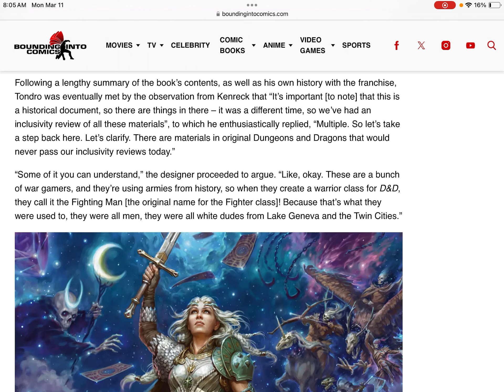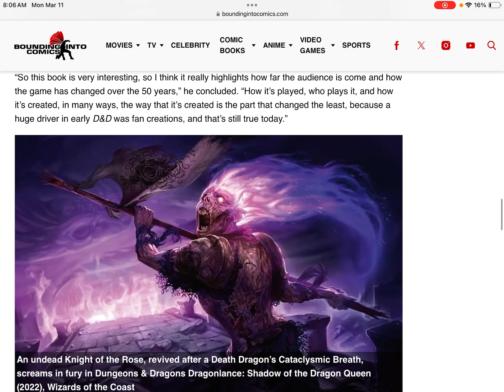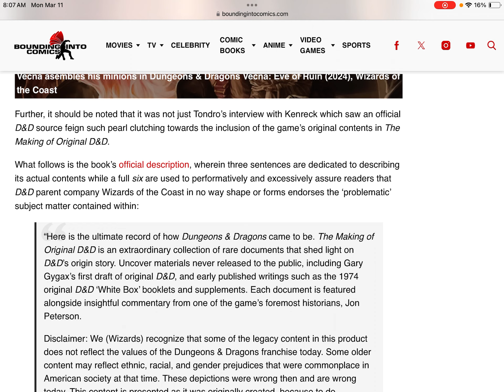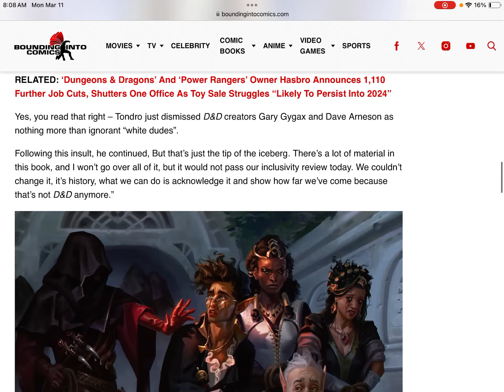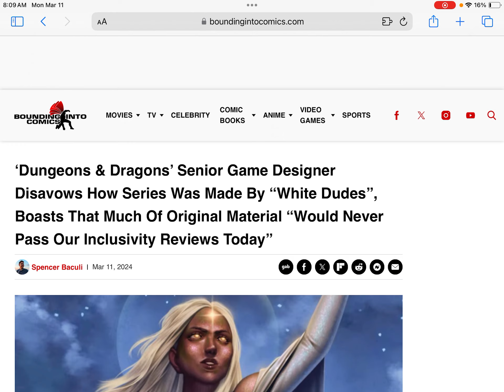The Idiots In Charge Of Dungeons & Dragons Get Even Dumber Somehow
I'd rather not take inclusivity advice from people who look at Orcs and see black people.